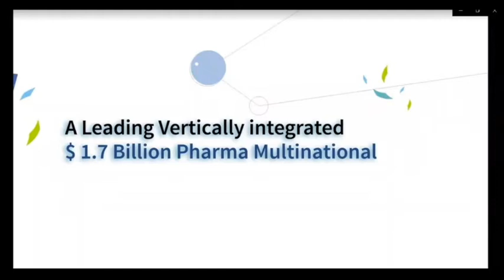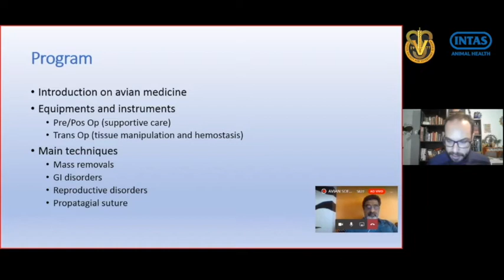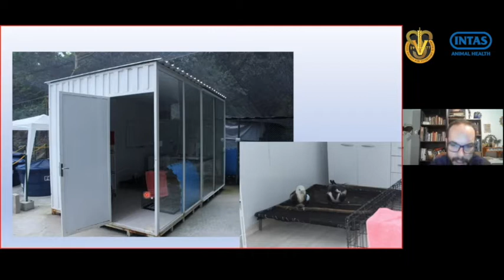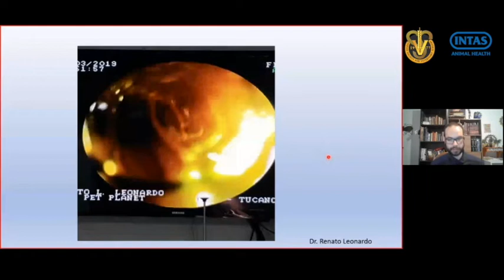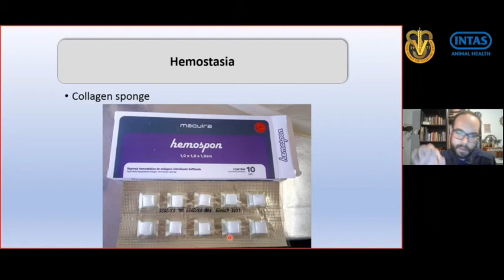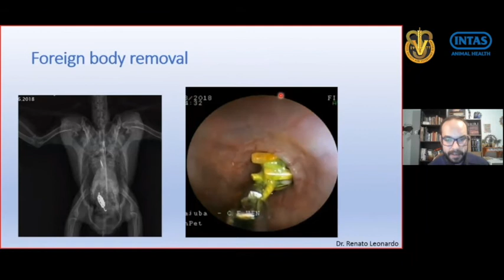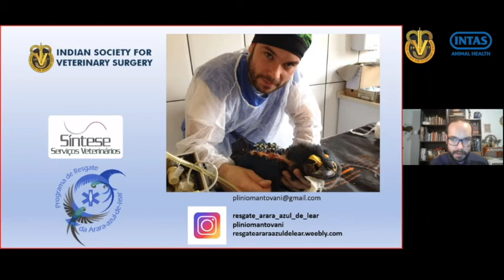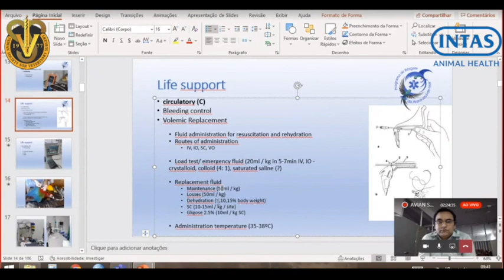ISVS INTAS webinar 12-09-2020-Recording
Indian Society for Veterinary Surgery and Knowledge Partner, Intas Animal Health organised a webinar on

TOPIC: "Avian Soft tissue Surgery-Instrument and Techniques"

SPEAKER: Dr. Plinio F. Mantovani, Wild Animal Surgeon, Sao Paulo and Minas Gerais, Brazil, Coordinator, The Lear’s Macaw Rescue Program

ON: Microsoft Teams

Knowledge Partner: Dr Nitin Bhatia, Intas Animal Health.

Event Coordinators: Dr Deepak Kumar Tiwari, Dr Neelesh Sindhu and Dr. Divyesh Kelawala

Technical Support: E- Governance Team of LUVAS, Hisar.